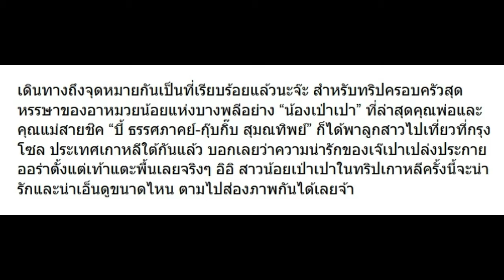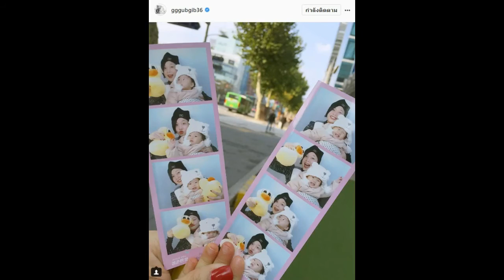10 ภาพ เป่าเปา ถึงเกาหลีแล้ว! น่ารักเหลือเกิน มาดูกัน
10 ภาพ เป่าเปา ถึงเกาหลีแล้ว! น่ารักเหลือเกิน มาดูกัน